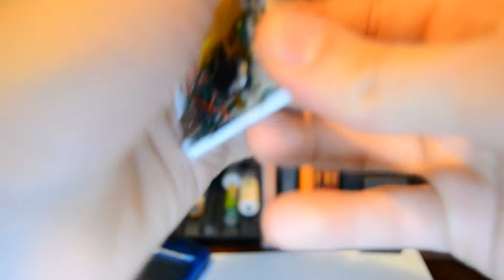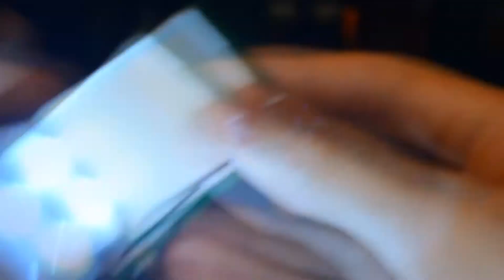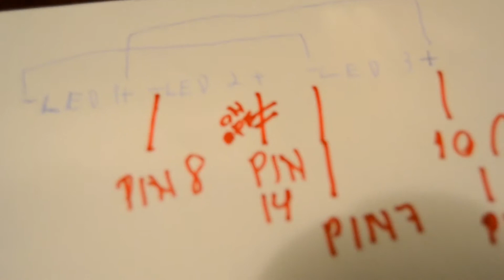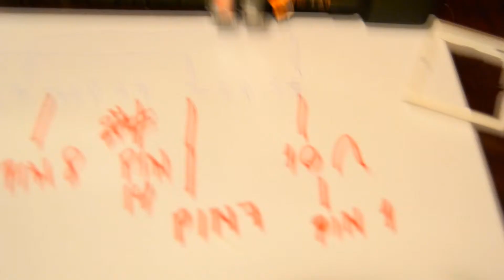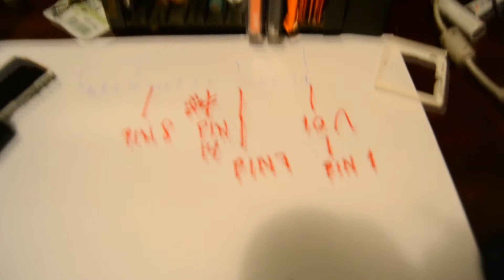Como funciona o backlight de um lcd com led / Abrindo um mp4